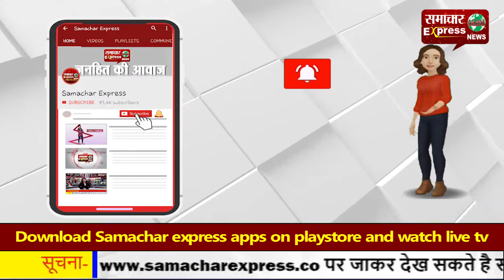सोनीपत के बरौदा के नवनियुक्त विधायक ने चंडीगढ़ में ली शपथ